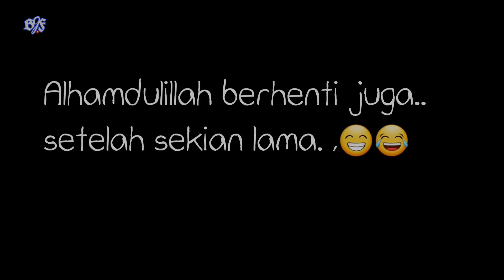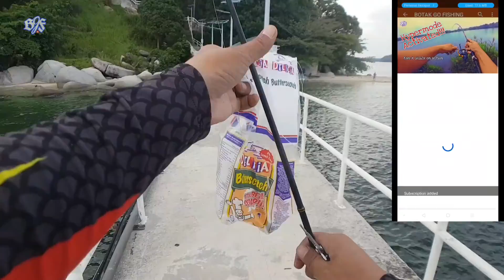Komplot Memancing di pulau undan bersama geng ZmanPadu ozmy FISHBAND teamdaiwa bgf #21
Video kali ini aku pergi trip memancing (landbase casting - study tempat) di Pulau Undan Melaka. Tempat yag menarik, penuh gamat2x besar dan ikan2x game sering melalui tebing2x.
Tapi hujan lebat melanda, jadi pemancingan terpaksa dihentikan sementara. Walau bagaimanapun, tetap ada hasilnya walaupon tidak memberangsangkan Alhamdulillah...

Dapat kenal pasti lokasi singgahan ikan pemangsa memakan ikan, kawasan karang dan kawasan yg boleh diranduk. InsyaAllah akan dtg lagi. ,😁
Jemput tonton ye. Jgn lupa like, subs, dan sharekan vid ni. Moga terhibur. ,